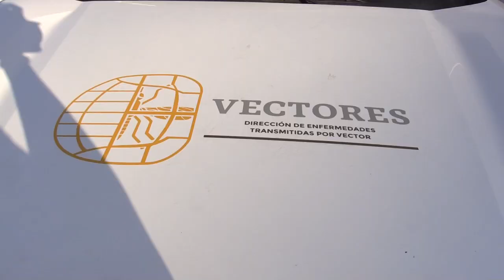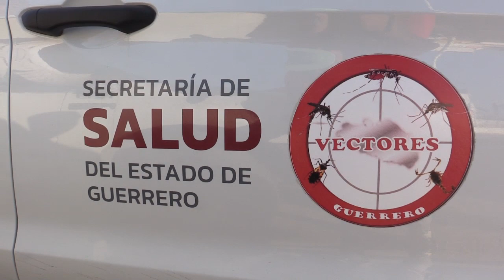RTGnoticias | Inicia programa de vectores emergentes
Este lunes inicio un plan de reforzamiento de 4 semanas para la nebulización del puerto de Acapulco, Coyuca de Benítez, Iguala y Chilpancingo en coordinación con el centro nacional de programas preventivos  y control de enfermedades del área de vectores, salud estatal y municipios para contener la proliferación del mosquito trasmisor de dengue.